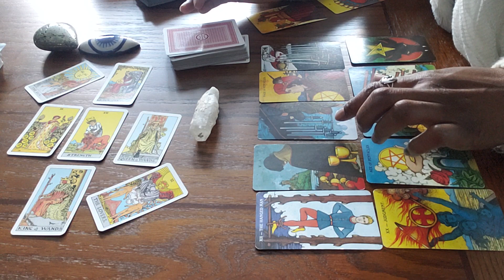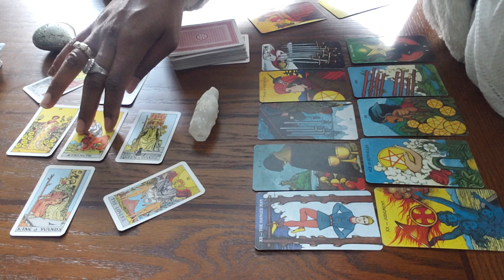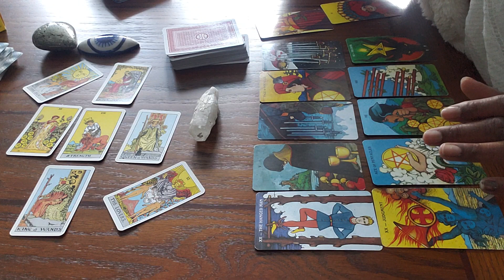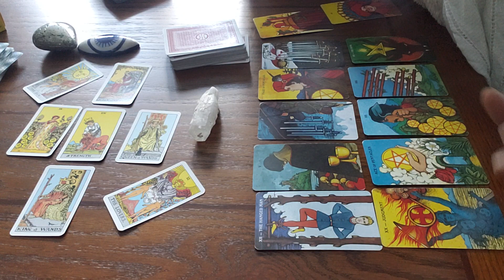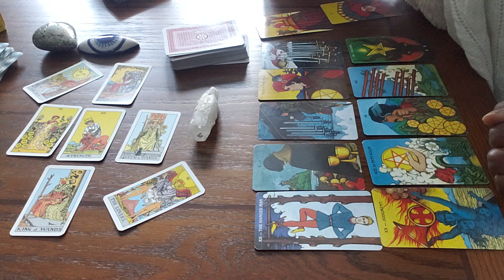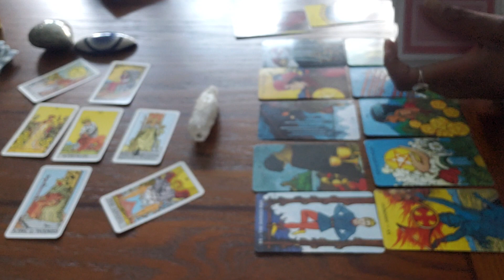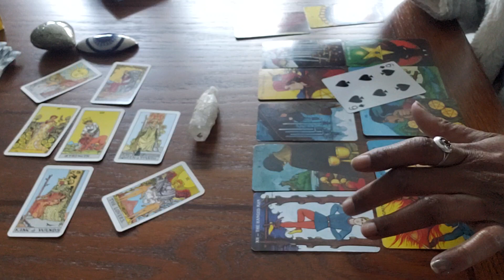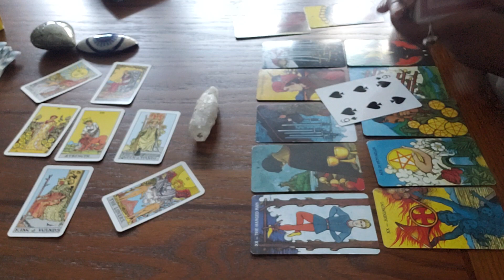LEO 2019 February Tarot Reading Astrology Cartomancy New Moon Prosperity Layout